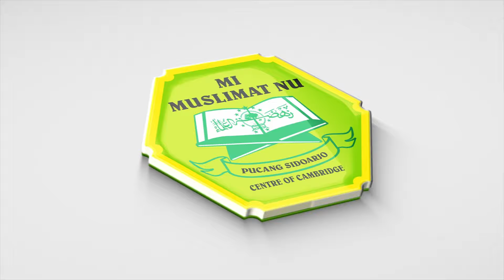How To Build Harmony In The Class | Podcast's Student (2 ICP 6)